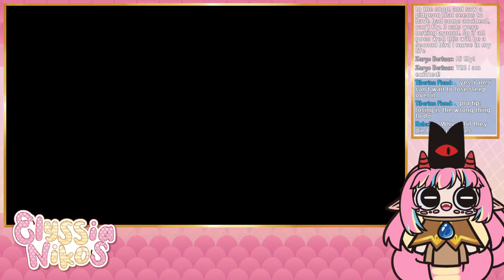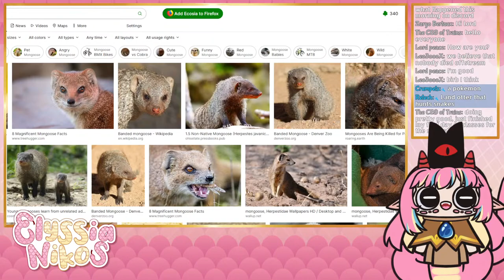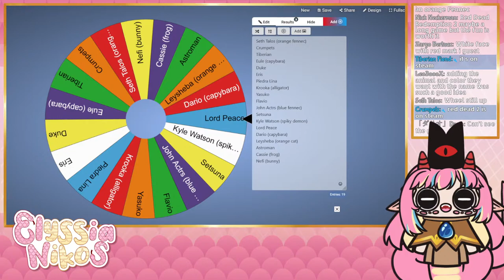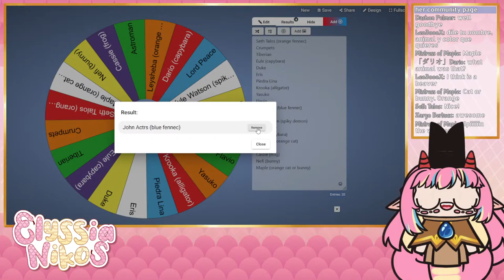Cult of the Lamb - I'm gonna get this frog I PROMISE [envtuber]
Do you hear me Heket?? YOUR HOURS ARE COUNTED.
Yes, more cult of the lamb, we all know how much I'm not gonna be able to leave it alone by now.

🐍 VIEWER RULES 🐍
1.Be nice to other viewers. Don’t spam or troll.
2.If you see spam or trolling, don’t respond. Just block, report, and ignore those comments.
3.Please don't bring personal issues to the stream, people might be dealing with their own things already.
4.NO SPOILERS! Backseat gaming is fine if I'm asking or struggling a lot, but give me time to try figure it out myself first!
5.Don’t bring up other streamers unless I mention them. Similarly, don’t talk about me in other streamers’ chat.
6.Please only talk in English or Spanish. Don't make moderation harder!
7.This one is common sense, but don't advertise your own streams here.